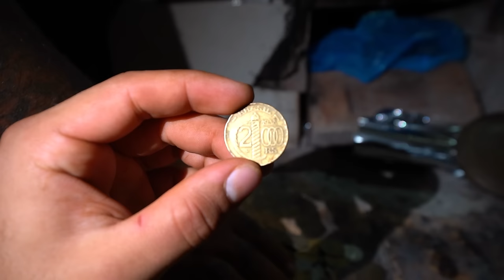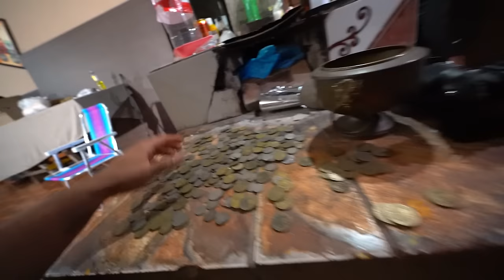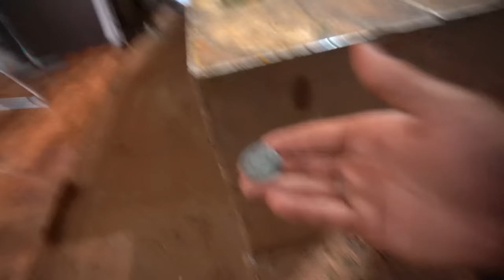🚨A MAIOR BRI1GA DE TODOS OS TEMPOS O TESOURO É MEEEEUU😡